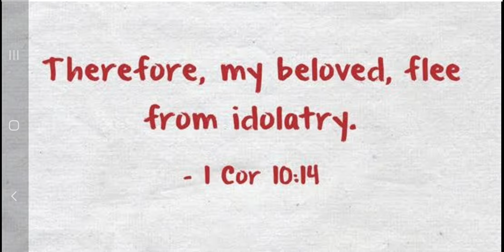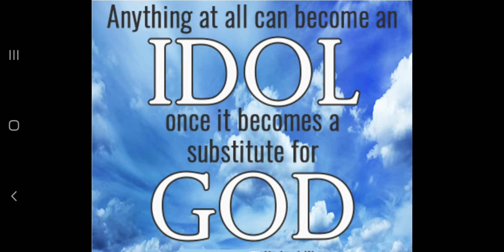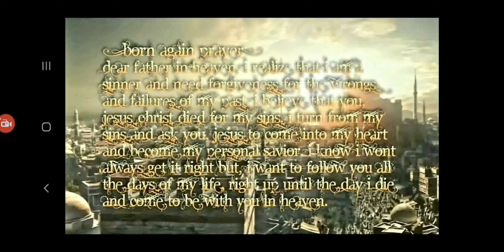LAY DOWN YOUR IDOLS BEFORE THEY'RE TAKEN FROM YOU | Kobe Bryant Dream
A dream testimony about Kobe Bryant's demise came up on my feed which reminded me of when the Lord warned me of my sons' love of basketball and I heard "IDOL".   I think it was a warning for me too re basketball.

Please watch the following profound heaven and hell testimony too!!!

In January 2020 this 25 year old died of a heart attack, a stroke, AND a 3rd issue.  He was taken to hell then heaven before the throne of our Father 🤲
The young man's message for the world particularly the youth - "Get SERIOUS NOW and be OBEDIENT for we don't know our last day here on earth"